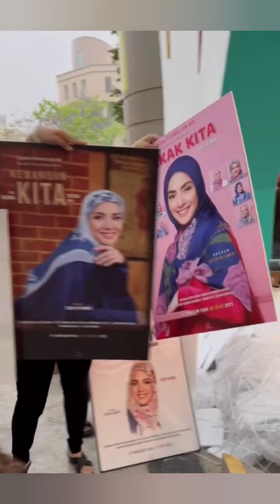Fazura & Fattah Amin || Ketibaan Stok Raya Tudung Fazura